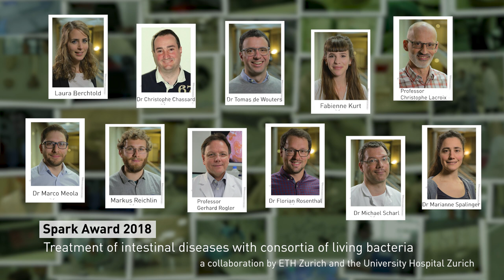Spark Award 2018 - Treatment of intestinal diseases with consortia of living bacteria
On 20 March 2018 ETH Zurich presented the Spark Award 2018. The award stands for the most promising invention which was filed for a patent in 2017. The video features Laura Berchtold, Dr Christophe Chassard, Dr Tomas de Wouters, Fabienne Kurt, Professor Christophe Lacroix, Dr Marco Meola, Markus Reichlin and Dr Florian Rosenthal from the Department of Health Sciences and Technology, and Professor Gerhard Rogler, Professor Michael Scharl and Dr Marianne Rebecca Spalinger from the University Hospital Zurich. The presented technology won the Spark Award 2018 for a new therapy for restoring the balance of a healthy gut flora.